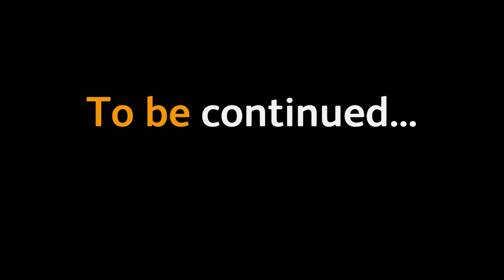Drawing Challenge - Part Two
We've got another short series of videos, a Drawing Challenge.

See how Harry Burgoyne, Aaron Simpson and Connor Ronan get on as their artistic skills are put to the test.